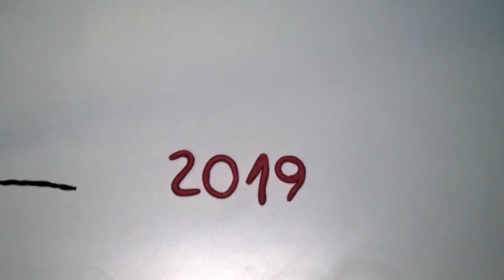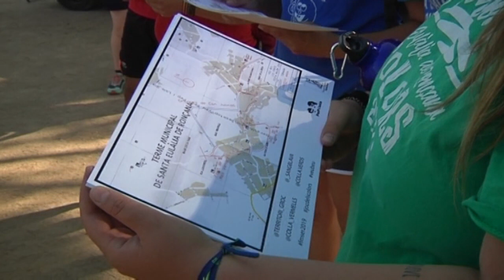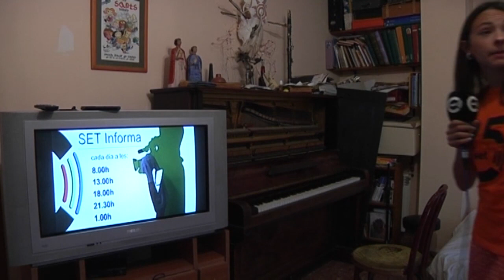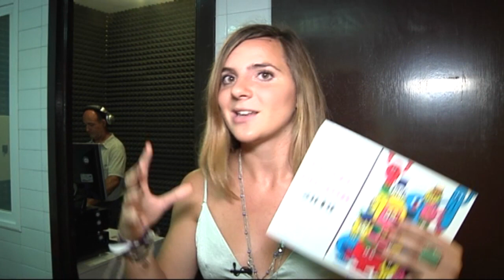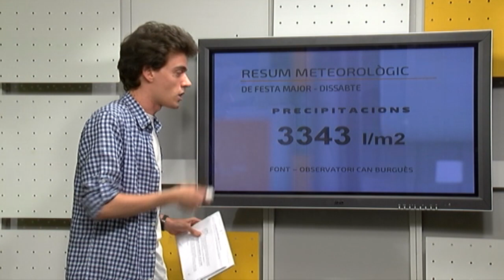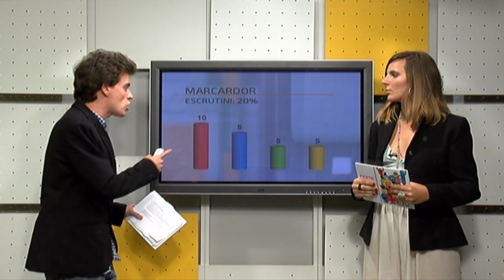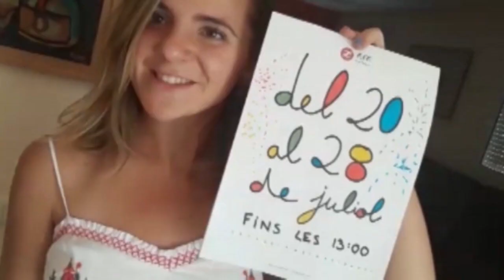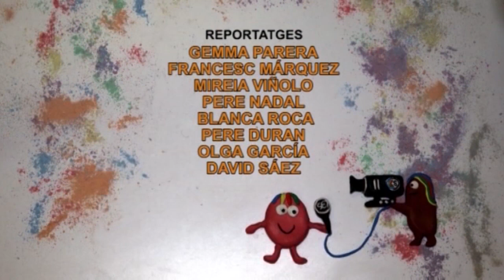Festa Major 2019 - dissabte